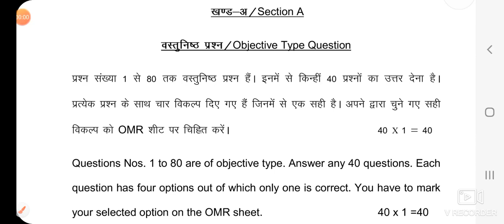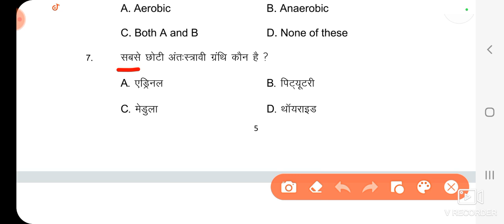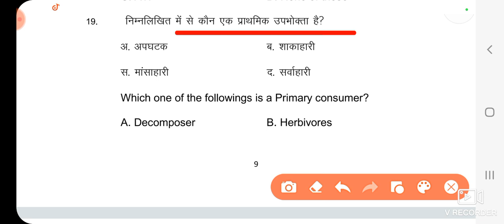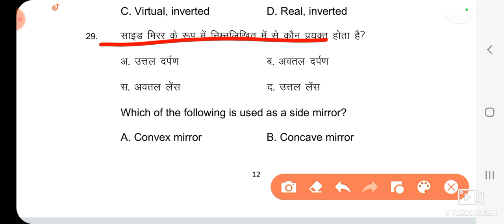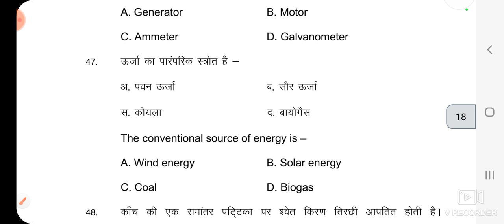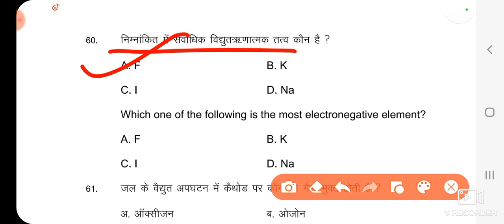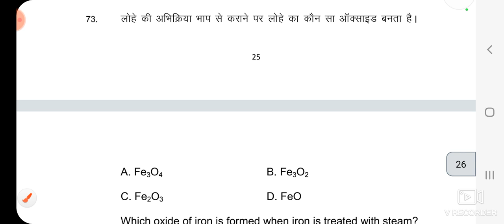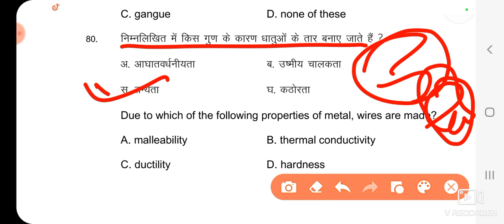15 February Matric science original paper 2023 ll bihar board class 10th vigyan objective answer key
bihar board class 10th science exam set-A 15 February 2023
bihar board class 10th science exam set-B 15 February 2023
bihar board class 10th science exam set-C 15 February 2023
bihar board class 10th science exam set-D 15 February 2023
bihar board class 10th science exam set-E 15 February 2023
bihar board class 10th science exam set-F 15 February 2023
bihar board class 10th science exam set-G 15 February 2023
bihar board class 10th science exam set-H 15 February 2023
bihar board class 10th Social science exam set-I 16 February 2023
bihar board class 10th Social science exam set-J 16 February 2023
bseb class 10th maths exam set-A 14 February 2023
bseb class 10th maths exam set-B 14 February 2023
bseb class 10th maths exam set-C 14 February 2023
bseb class 10th maths exam set-D 14 February 2023
bseb class 10th maths exam set-E 14 February 2023
bseb class 10th maths exam set-F 14 February 2023
bseb class 10th maths exam set-G 14 February 2023
bseb class 10th maths exam set-H 14 February 2023
bseb class 10th maths exam set-I 14 February 2023
bihar board class 10th maths exam set-J 14 February 2023
bihar board class 10th maths exam set-A 14 February 2023
bihar board class 10th maths exam set-B 14 February 2023
bihar board class 10th maths exam set-C 14 February 2023
bihar board class 10th maths exam set-D 14 February 2023
bihar board class 10th Science exam set-I 15 February 2023
bihar board class 10th Science exam set-J 15 February 2023
bihar board class 10th English exam set-A 17 February 2023
bihar board class 10th English exam set-B 17 February 2023
bihar board class 10th English exam set-C 17 February 2023
bihar board class 10th English exam set-D 17 February 2023
bihar board class 10th English exam set-E 17 February 2023
bihar board class 10th English exam set-F 17 February 2023
bihar board class 10th English exam set-G 17 February 2023
bihar board class 10th English exam set-H 17 February 2023
bihar board class 10th English exam set-I 17 February 2023
bihar board class 10th hindi exam set-A 20 February 2023
bihar board class 10th hindi exam set-B 20 February 20232
bihar board class 10th sanskrit exam set-A 21 February 2023
bihar board class 10th sanskrit exam set-A 21 February 20232
bihar board class 10th hindi exam set-C 20 February 2023
bihar board class 10th hindi exam set-D 20 February 2023
bihar board class 10th hindi exam set-E 20 February 2023
bihar board class 10th hindi exam set-F 20 February 20232
bihar board class 10th hindi exam set-G 20 February 2023
bihar board class 10th hindi exam set-H 20 February 2023
bihar board class 10th hindi exam set-I 20 February 2023
bihar board class 10th hindi exam set-J 20 February 2023